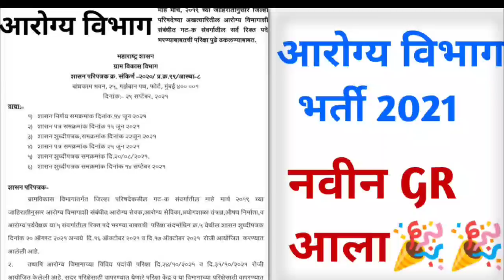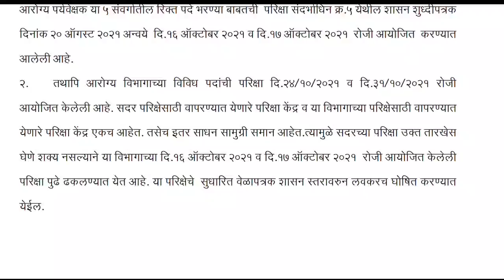आरोग्य विभाग भर्ती 2021 | नवीन GR प्रसिद्ध | तारखा फिक्स | ZP भर्ती | महत्वाचे अपडेट आले💐🎉🎉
आरोग्य विभाग भर्ती 2021 | नवीन GR प्रसिद्ध | महत्वाचे अपडेट आले💐🎉🎉

FOLLOW US 🔍